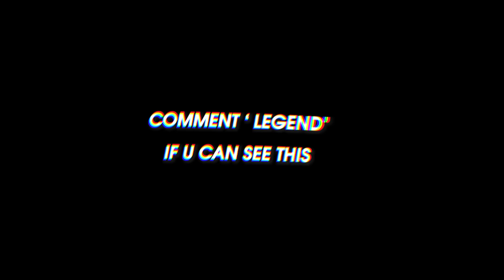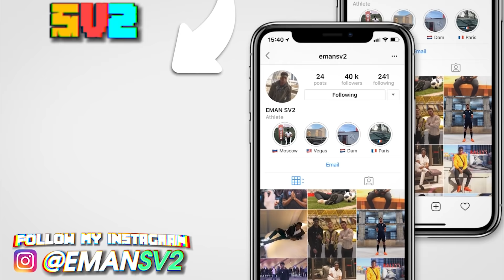Trickshots in the Underworld! - Cartoon Network’s Victor and Valentino Football Challenge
watch Victor and Valentino on Cartoon Network at 5:30pm!